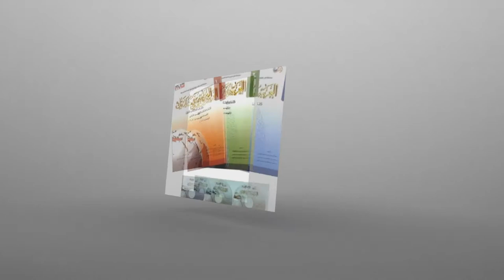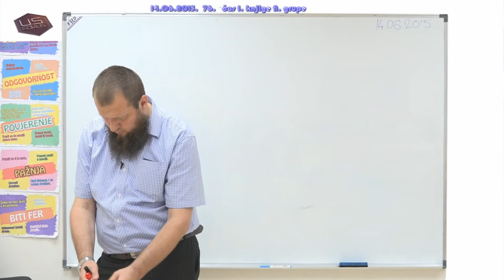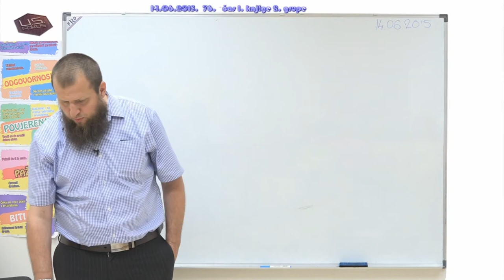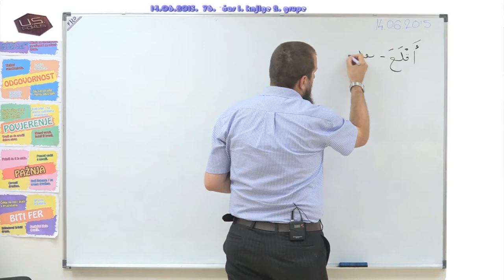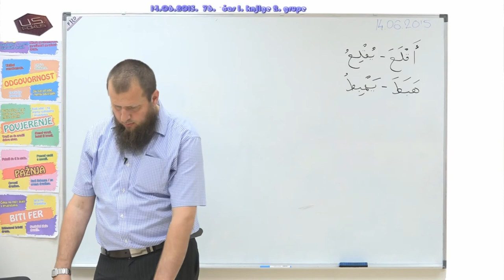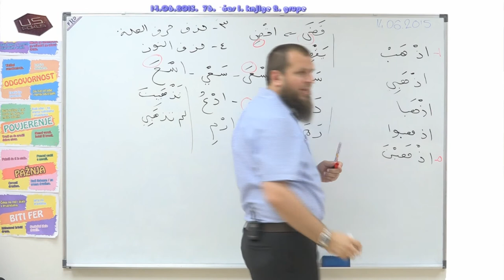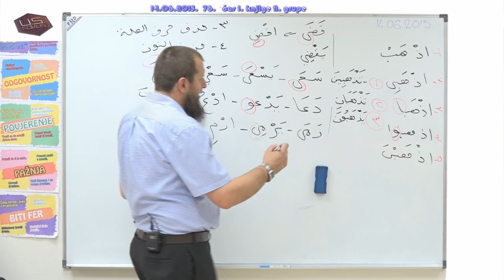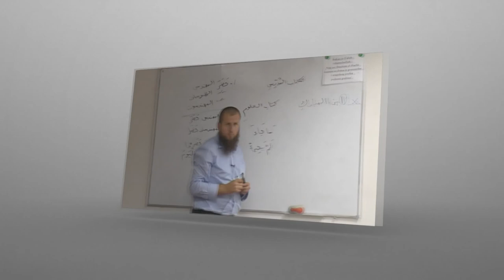76.čas novog kursa arapskog jezika,Zenica,14.6.2015.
NOVI KURS ARAPSKOG JEZIKA,ADNAN MRKONJIĆ